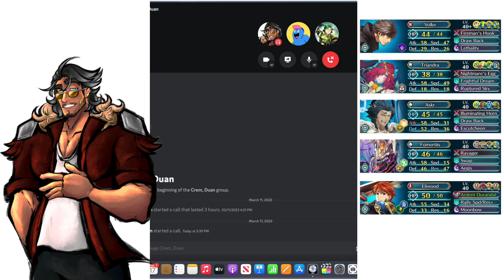SD(FB) Lethality & Los Bozos' Career Ending Takes - ft. Duan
We're such pure souls

I want no one to flame each other in the comments as a result. This may be part of the competitive playing field, but I need to be funny for the YT clout)